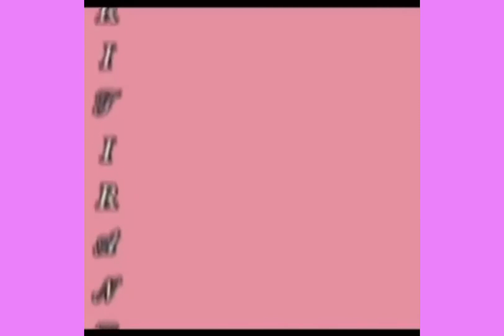MY DRAWINGS COLLECTION